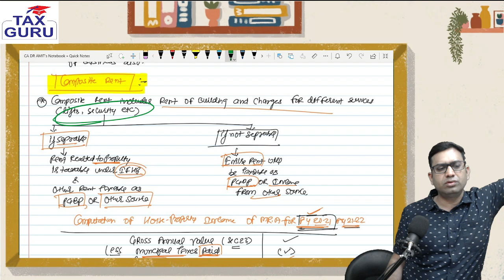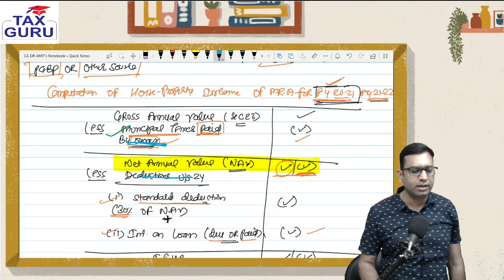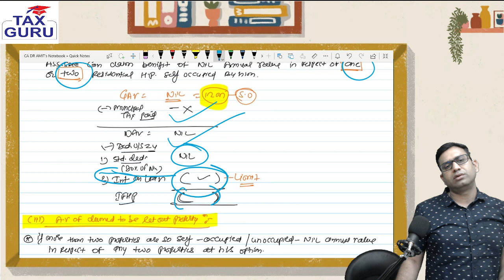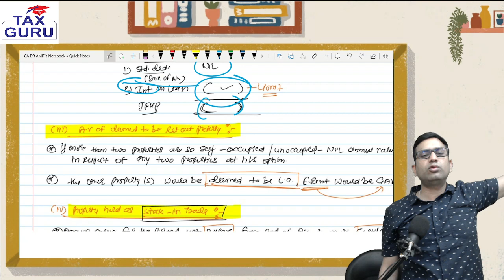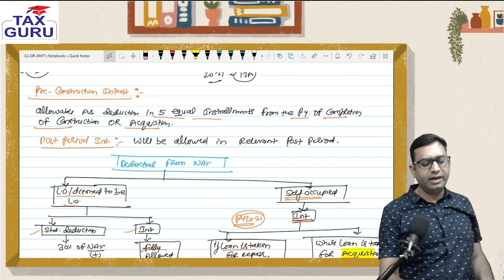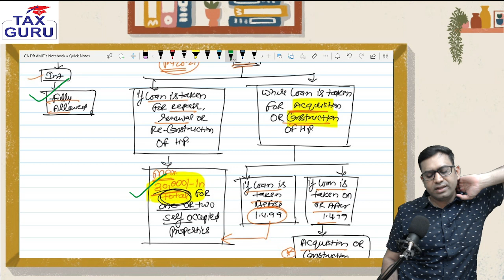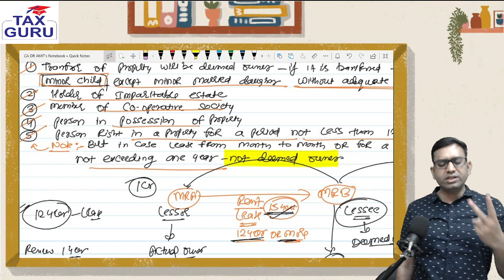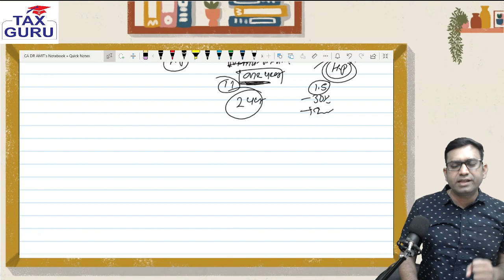HOUSE PROPERTY Revision Just in 30 Min. l CA CS & CMA 2022 l Income Tax l CA DR AMIT KHANDAL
A Direct Tax Revision Series For all CA CS & CMA Students appearing in 2022 Exams

For Subscription of Regular classes with Handwritten Notes & Question Bank click on below link 👇👇👇👇

🛑 Attention ! Price will increase soon 🛑

WATCH ON MOBILE/LAPTOP/PC

📱💻🖥️ View on Mobile (Offline also)/Laptop/PC

🔰 Features
🕐 Double Watch Time
📫 Complete Question Bank Discussion in class
📫 Full of Charts & Diagrams
📫 Full doubt Support till Exam

Amit Khandal is a commerce graduate and law graduate from Rajasthan University. He is qualified as a Chartered Accountant. He is awarded Doctorate in Taxation by University of Rajasthan. He has been teaching CA inter Taxation  & CA final Indirect tax and related Tax subjects In CS (Executive & Professional) and CMA(Inter &Final) ever since 2005. Mr. Khandal is very popular among students for his innovative teaching techniques.

Mr. Khandal has been a mentor to most rank-holder, gold medalist, toppers and experts since 2005. With his charming and pleasing personality, simple learning tricks and accessible always approach he has won the hearts of all his students